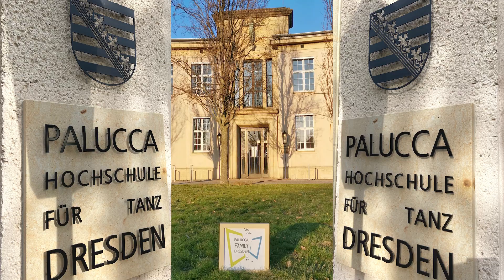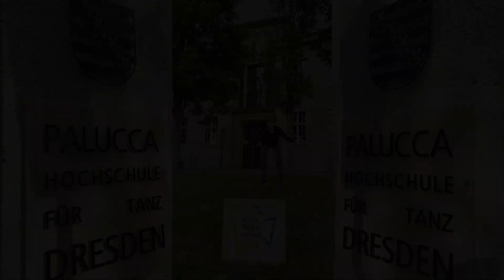CORONATU - Johann Albrecht Valentin Voigtmann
CORONATU a project for the digital easter workshop of the Palucca University of Dance

thank you for my first exciting collaboration with the wonderful composer Jonathan Emilian Heck

in the hope that the Corona nightmare is finally over and that all dancers and artists here and worldwide will soon recapture the stages and the audience. We look forward to the first thunderous applause.

Directed by David Richard V. Voigtmann
Choreocrapher: Johann Albrecht Valentin Voigtmann